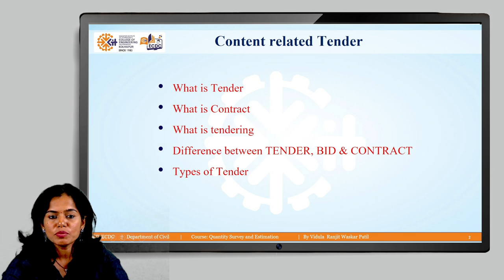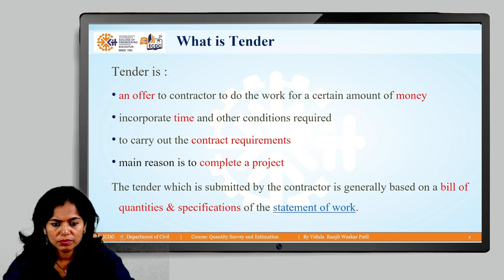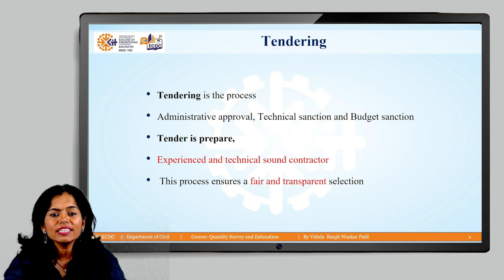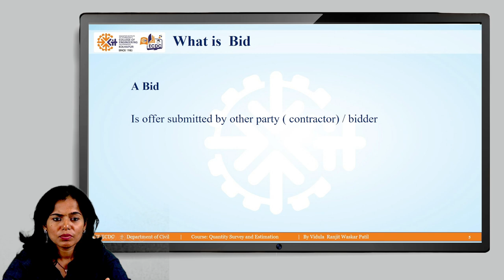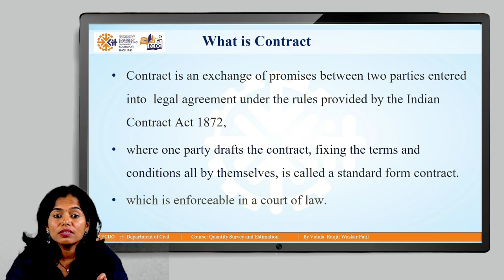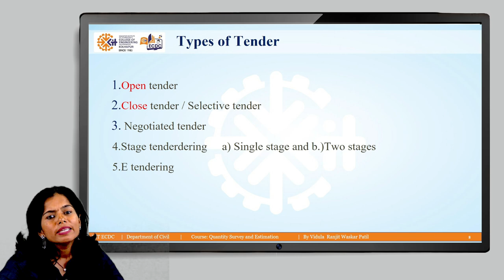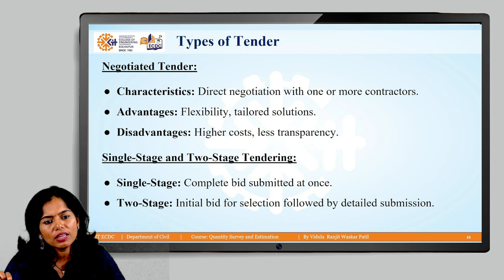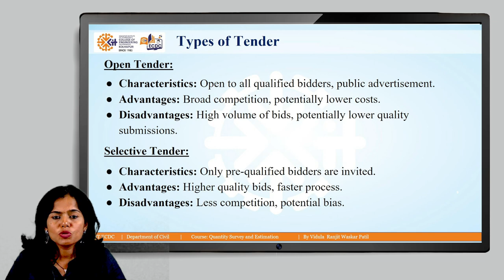Introduction Tender and Contract